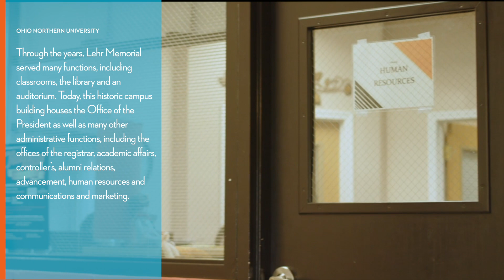Facility Tour Lehr Memorial